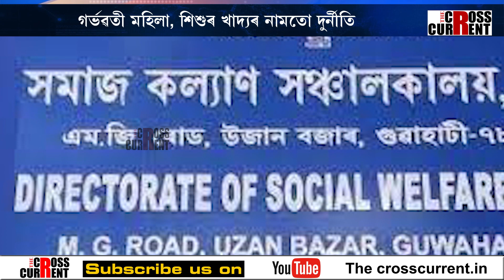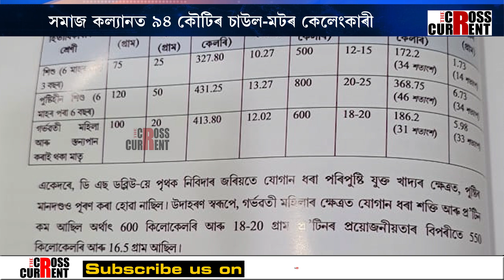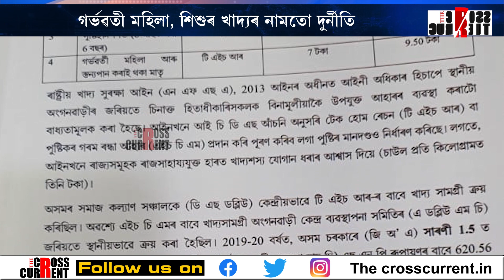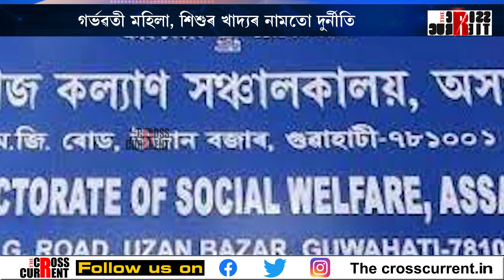সমাজ কল্যানত ৯৪ কৌটিৰ চাউল -মটৰ কেলেংকাৰী,সমাজ কল্যানত দুৰ্নীতিৰ অন্তহীন আখ্যান৷